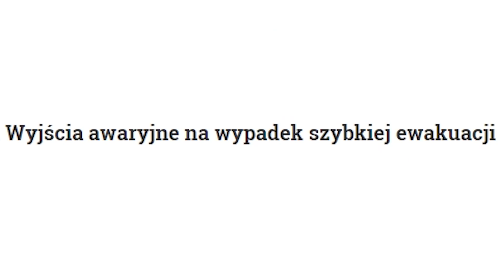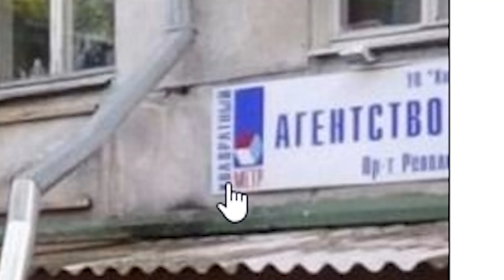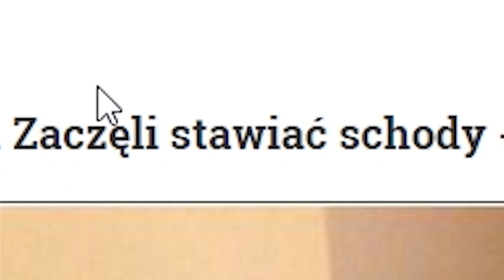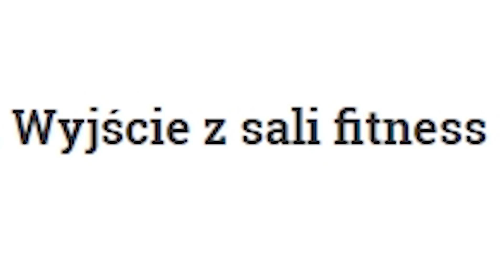JANUSZE BUDOWNICTWA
Jacy są NAJWIĘKSI JANUSZE budownictwa? Odpowiedź jest mocno zaskakująca!

Adres do wysyłania paczek:
Poste Restante Kacper Rietz
UP Wałcz 1
ul. Kilińszczaków 30
78-600 Wałcz

Wielkie propsy dla Patronów!

Robert Korczak
ASAX
Grzegorz Kotecki
GG Irelia
Dzięki za oglądanie! Niech podwyżka będzie z Tobą!